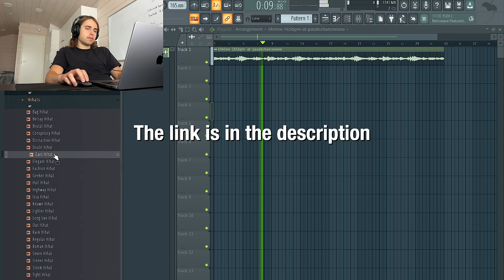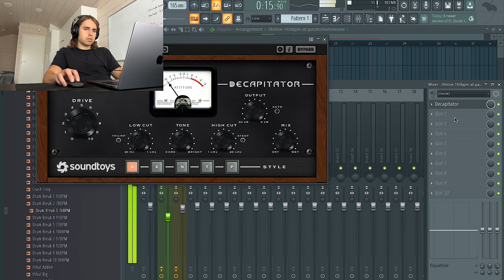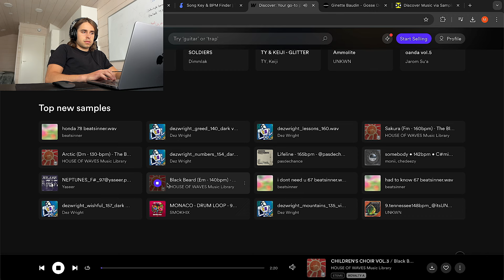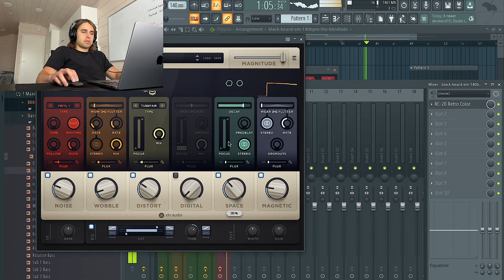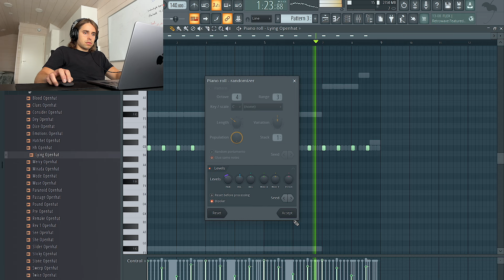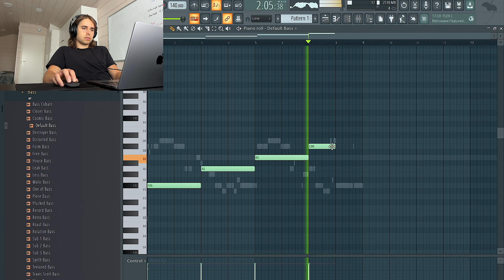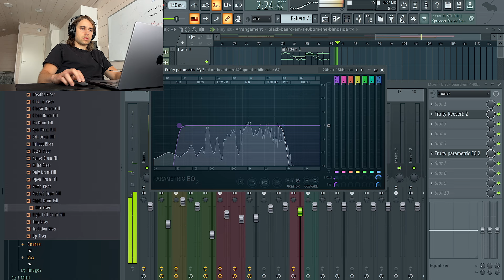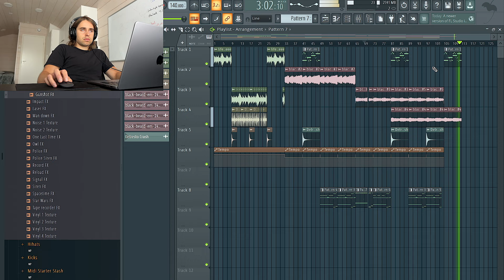Making a Beat with a BEAT SWITCH for Drake, J Cole & 21 Savage | FL Studio Cookup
This is me making a Drake x J. Cole x 21 Savage type beat with a beat switch in FL Studio. This beat has two parts. The first part, I could hear J. Cole and Drake on, and the second, darker trap beat part, I could hear both 21 Savage and Drake on as well. I used to find the loops for this beat. It also supports me, so I appreciate you 🙏🏻

00:00 Making the 1st part for J Cole & Drake
07:18 Making the beat switch for 21 Savage & Drake
19:47 Arrangement
23:30 Final listen & changes